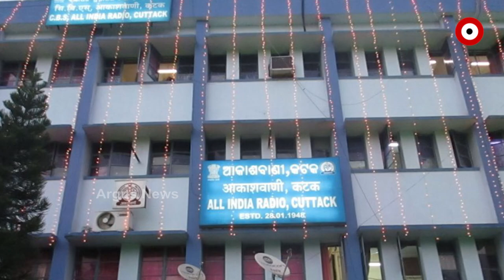ଡକ୍ଟର ବ୍ରଜମୋହନ ମହାନ୍ତିଙ୍କୁ ଅର୍ଗସ ନ୍ୟୁଜର ଗଭୀର ଶ୍ରଦ୍ଧାଞ୍ଜଳୀ ।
ଡକ୍ଟର ବ୍ରଜମୋହନ ମହାନ୍ତି । ଓଡିଆ ସାହିତ୍ୟ ଆକାଶର ଏକ ଉଜ୍ବଳ ନକ୍ଷେତ୍ର । ସେ ଥିଲେ ଜଣେ ଅତିଶୟ ଉଚ୍ଚା ଭିଲାଷୀ ଓ ସ୍ବଭିମାନୀ ମଣିଷ । ତାଙ୍କ ନିକଟରେ ଦାରିଦ୍ର୍ୟ ହାର ମାନିନଥିଲା । 22 ସେପ୍ଟମ୍ବର 2001ରେ ଏହି ମହାନ ବିଭୂତିଙ୍କ ପରଲୋକ ହୋଇଥିଲା । ବ୍ରଜବାବୁଙ୍କ ଜୀବନ ଚରିତ ପରବର୍ତ୍ତି ପିଢି ପାଇଁ ପ୍ରେରଣାର ଉତ୍ସ ହୋଇ ରହିବ । ତିରୋଧାନ ଦିବସ ଅବସରରେ ଏହି ମହାନ ସାରସ୍ବତ ସାଧକଙ୍କୁ ଅର୍ଗସ ନ୍ୟୁଜର ଗଭୀର ଶ୍ରଦ୍ଧାଞ୍ଜଳୀ ।